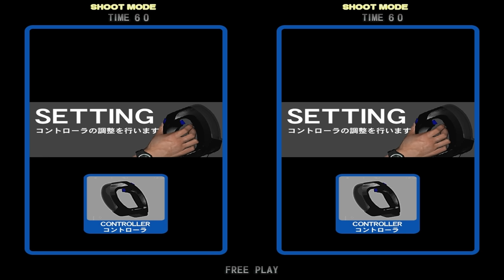Action Deka arcade 2 player 60fps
Best viewed in 60 fps. I'm player 1 and Mark is player 2. Note that this is the earlier release of the game that is missing the final stages. I will upload a video with the rest of the game when I am able to. This game was also recorded at the low native resolution, because raising it made it so there was a big area of the screen where I couldn't aim. There were problems with the bullets shooting too fast, and the steering was messed up for player 2 in the driving section.
Title 00:00
Stage 1 00:54
Stage 2 7:14
Stage 3 12:08
Stage 4 17:39